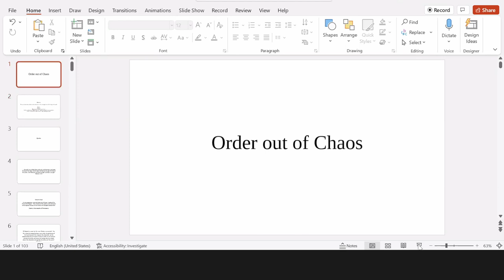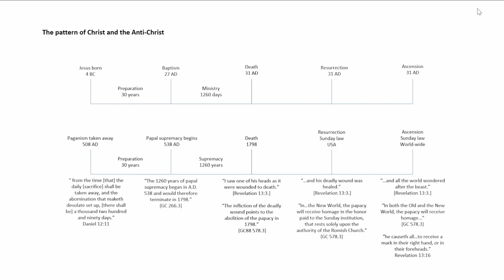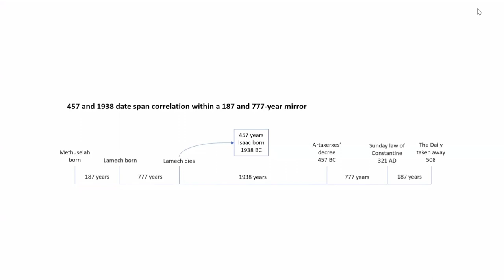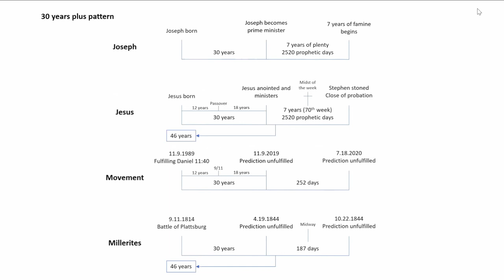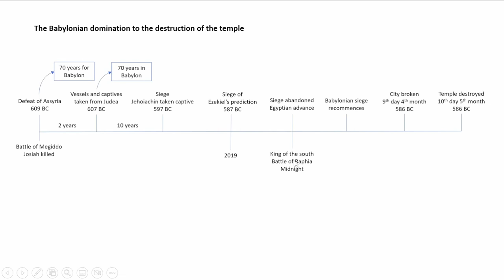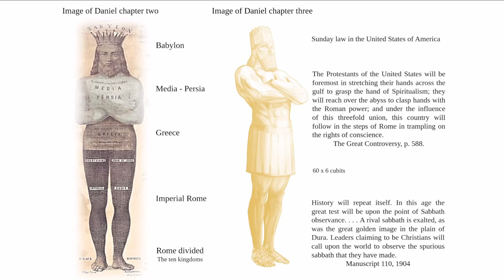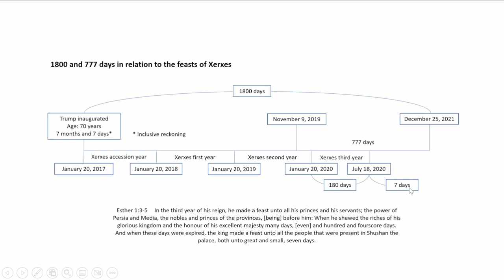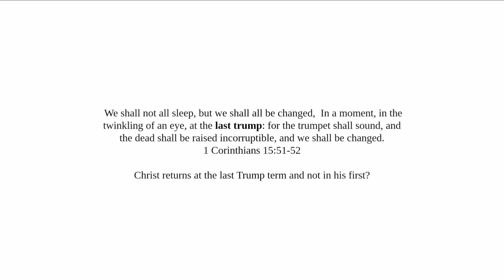2022 08 27 Order Out of Chaos - Steven Jamison